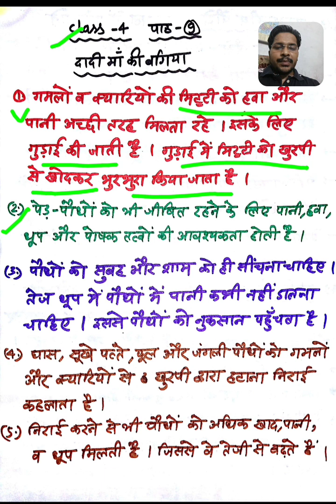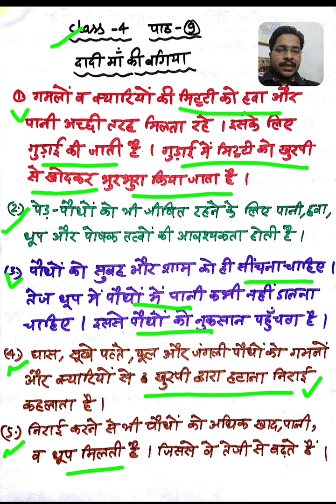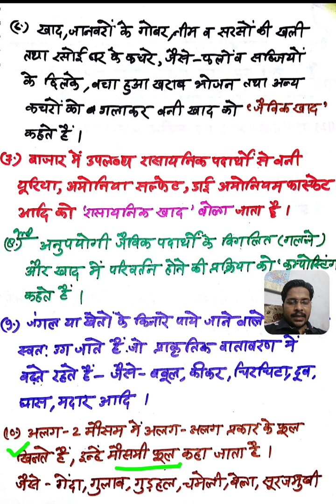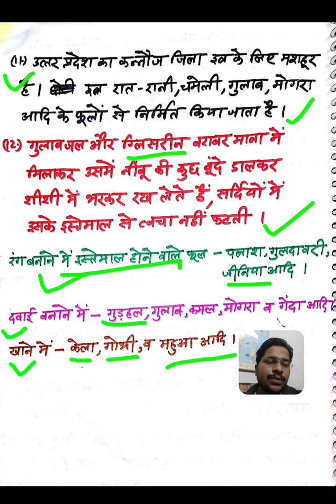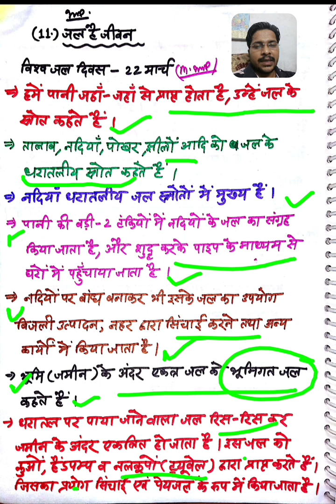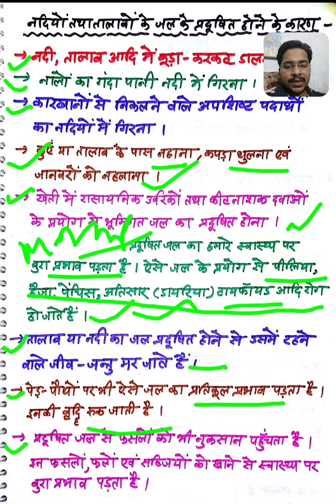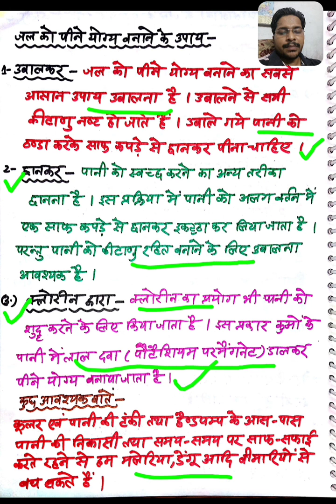Uptet scert environment summary part-5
Summary of chapter 9th,10th,and 11th of class 4th book.

Uptet-2018 में पर्यावरण के नये पाठ्यक्रम में शामिल परिषदीय विद्यालयों की पर्यावरण(scert) की कक्षा-3,कक्षा-4,और कक्षा-5 की पुस्तकों का सारांश,महत्वपूर्ण तथ्य और संभावित प्रश्नों की व्याख्या।तैयार कीजिये सभी भागों को और गारंटी के साथ पर्यावरण में पाइए अच्छे अंक।

कक्षा-4 की पुस्तक का सारांश-

कक्षा-5 की पुस्तक का सारांश-